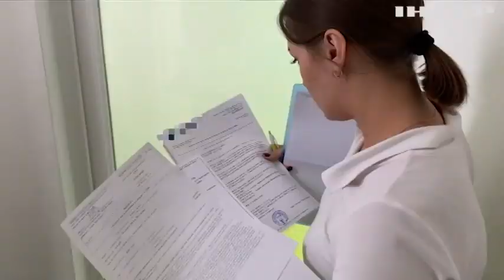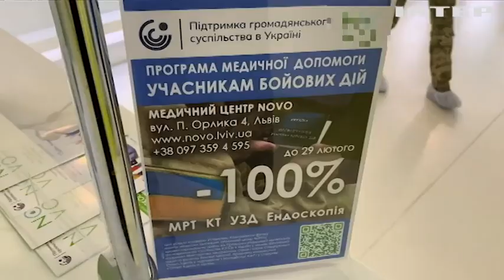На Львівщині запрацює мережа безоплатних медичних послуг для захисниць